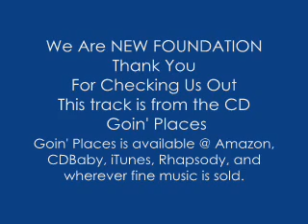NEW FOUNDATION - Get Away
Track #6 from the NEW FOUNDATION CD Goin' Places. This song is a taste of silky smooth vocals, sultry sax, and saucy rhythms.